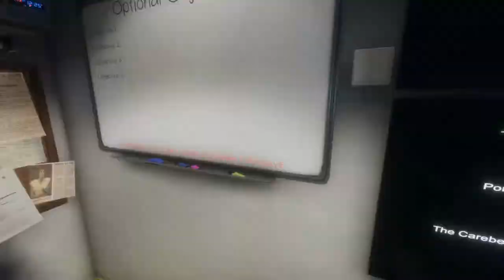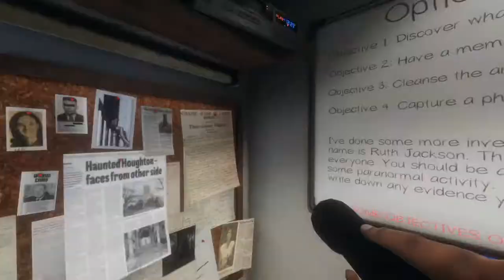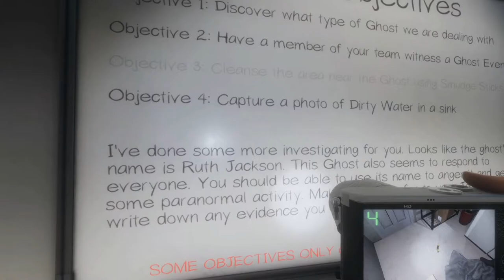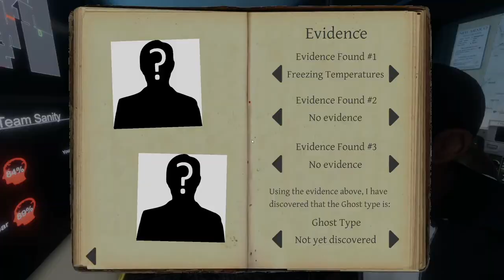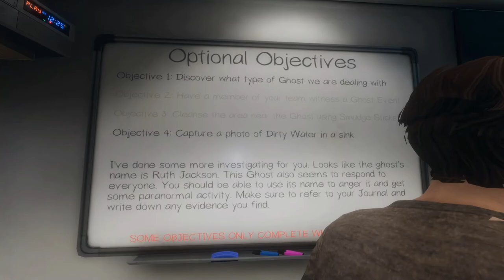Phasmophobia - Ruth Jackson - Hunt #2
The Carebear's first hunt, I'm not sure if he's locked in with the ghost, or if the ghost is locked in with him.